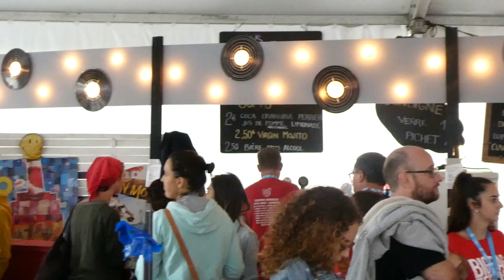Big Bag 2023 : Harmonie Bagnéraise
Quelques extraits de la participation de l'Harmonie Bagnéraise au Big Bag festival 2023 à Bagnères de Bigorre, le 23 Septembre.